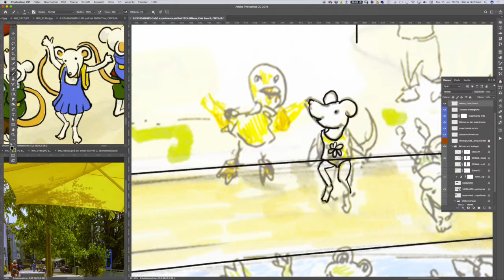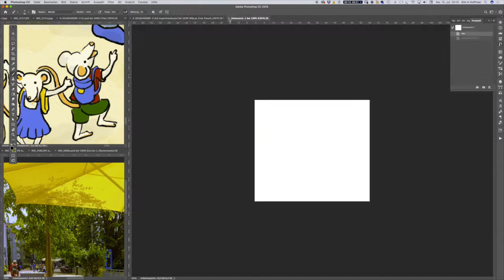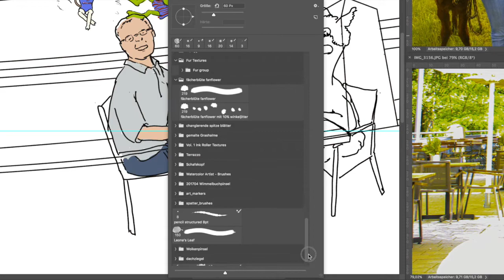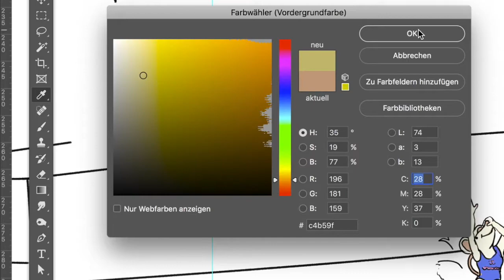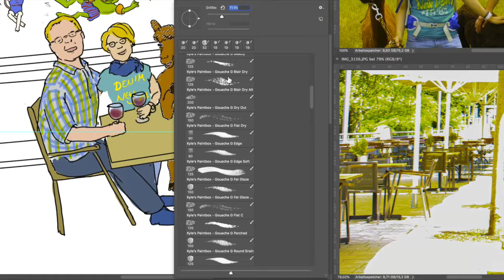Drawing Heilbronn: experimenta 1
Do you love search and find books? My job is to illustrate them. This is a speed drawing of one of my double pages from my new book "Heilbronn wimmelt" due to appear in November 2020. This particular page is about the experience space (science museum) experimenta and the so called "Neckarmeile" where people gather along the river cafes.